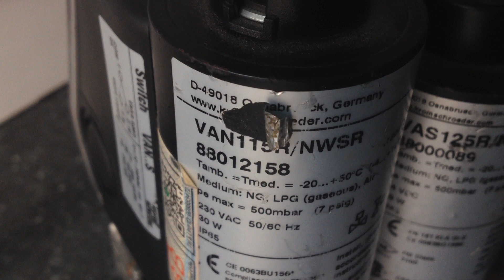Gas Solenoid Valve Kromschroder:VAS125R/ NK lบริษัท เอดีดี เฟอร์เนส จำกัด,Add Furnace Co.,Ltd.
Gas Solenoid Valve Kromschroder: VAS125R/NW
88000005
Tamb.=Tmed.= -20...+60'C (-4..+140'F)
Medium: NG,LGP(gaseous),Air
Pe max =500mbar(7 psig(CSA 5psig))
Port Size: 1" DN25
230VAC 50/60Hz
35 w
CE 0063B01580
brand: Krom//schroder